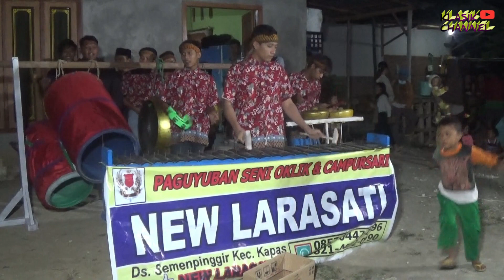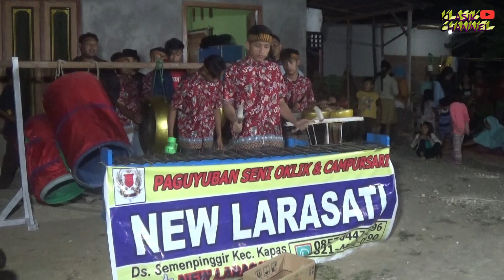Prawan Kalimantan Oklik Bojonegoro Hiburan Rakyat Di Masa Pandemi K0rona, Ngamen Sing Penting Halal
Gulingang Jati Budoyo One of the Groubs of Indonesian Javanese gamelan arts. Millennial youth remain active in preserving the nation's traditional arts and culture. This is Oklik's gamelan art.

                    ~TERIMAKASIH ~